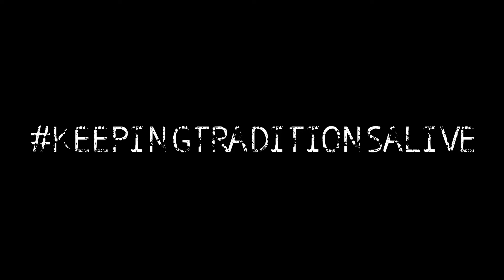MS ARCHERY LICENSED ARCHERY RANGE|STORE - SRILANKAN ARCHERY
First and only licensed archery range & store in Sri Lanka.
KANDY | HOMAGAMA | GALLE
We deal in all kinds of competitive and hunting archery equipment
worldwide delivery